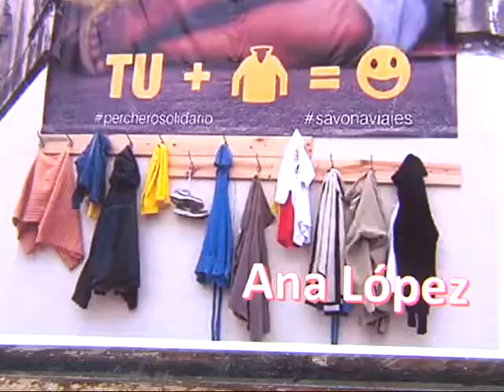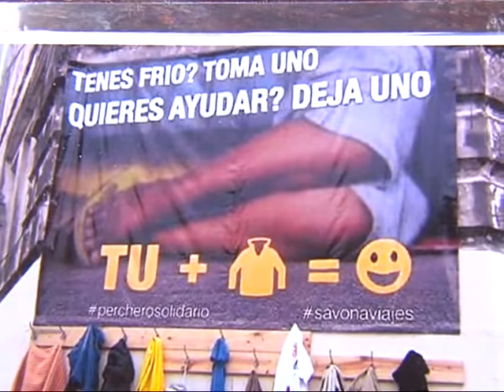Organizan un perchero solidario para pasar el invierno